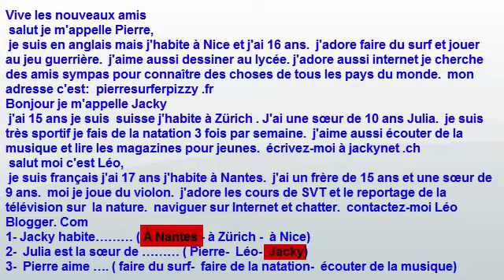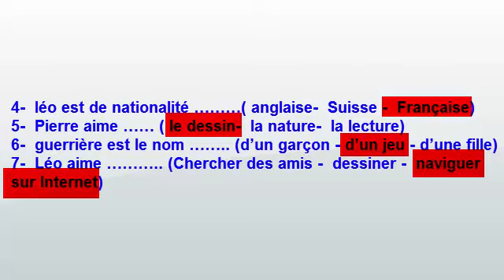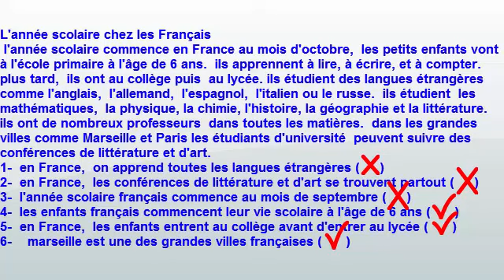حل عشرة وثائق - فرنسي - ثالثة ثانوي - مراجعة عامة - الجزء الثالث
دروس_أونلاين_فرنسي_2021 Learn_French دروس_فرنسي# french_to_english# french_to_english حل عشرة وثائق - فرنسي - ثالثة ثانوي - مراجعة عامة - الجزء الثالث
موضوع تعلم اللغة الفرنسية مجاناً هو هدف القناة لأن تعليم اللغة الفرنسية في كورسات تعليم اللغة الفرنسية للمبتدئين أو المتقدمين عالي الثمن لذلك جاءت فكرة تعليم اللغة الفرنسية مجاناً على اليوتيوب. وفضلت أن يكون تعلم اللغة الفرنسية بالعربية لأن تعلم اللغة الفرنسية بالعربية يسهل الطريق أمام الطلاب العرب. إن تعلم الفرنسية مجاناً يساعد الكثير من الطلاب. ولكن كيف تتعلم الفرنسية. تتعلم الفرنسية عن طريق كورسات تعليم اللغة الفرنسية للمبتدئين لأن كورسات تعلم اللغة الفرنسية للمبتدئين مناسب جداً لك. إذا كنت مبتدئ. سترى في هذه لقناة فيديوهات تعلم اللغة الفرنسية من الصفر وأيضضاً سأنشر فيديوهات تعلم الانجليزية للمبتدئين لأن طريقة تعلم اللغة الإنجليزية مثل طريقة تعلم اللغة الفرنسية. القناة تقدم دورات تعلم اللغة الفرنسية كما ستقدم دورات تعلم اللغة الانجليزية للمبتدئين.
ستتوسع القناة بنشر دروس لتعليم اللغة الإنجليزية أونلاين. french_to_english دروس_أونلاين_فرنسي#